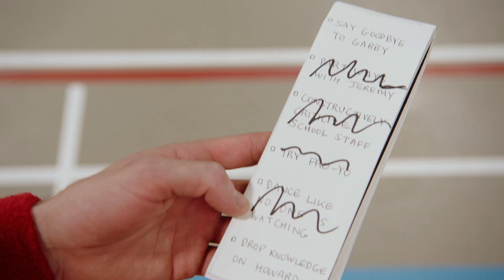Principal Swift's Last Day 😱| Gabby Duran & the Unsittables | Disney Channel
Principal Swift (Nathan Lovejoy) prepares for his last day on Earth by taking care of some last minute things...

Watch Gabby Duran & the Unsittables on Disney Channel and in DisneyNOW!

Gabby Duran (Kylie Cantrall) constantly feels like she’s living in the shadows of her uber-polished, successful mother Dina (Valery Ortiz), and smart younger sister Olivia (Coco Christo). However, Gabby finally finds her moment to shine when she lands an out-of-this-world job babysitting an unruly group of very important extraterrestrial children who are hiding out on Earth. Fearless and unapologetically bold, Gabby steps up to the challenge to prove she’s the best babysitter in the galaxy!